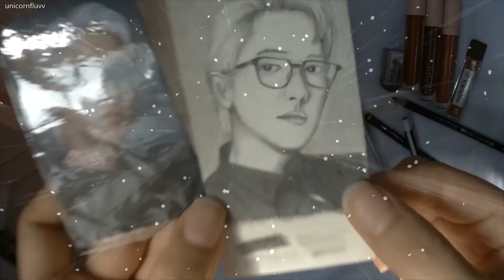EXO CHANYEOL Nacific NEW Photocard 엑소 찬열 | speed drawing [] unicornfluvv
Afternoon peops!~
Because I'm in love with the new photocard "CHANYEOL x Nacific", I decide to draw a copy of it right away ㅋㅋㅋ

This is my first time doing the speed drawing in tradiway (manual)
I hope you enjoy it as much as I do.. and feel free to hit comment and like button yeorobun!!~